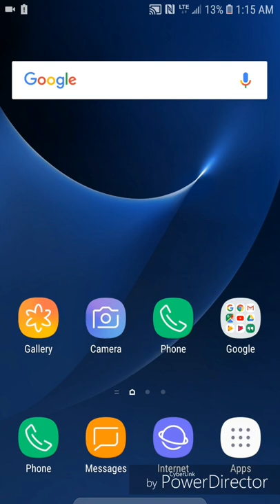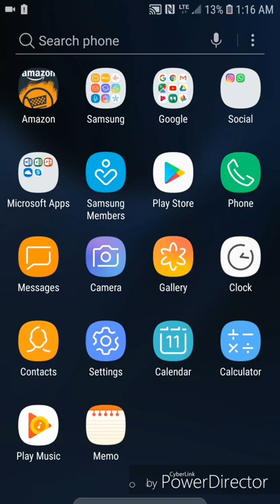How To Set Media Sound as Default for the Volume Keys on the Samsung Galaxy S7 with Android 8.0!!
This video will show you how to set media sound as the default for the volume keys on the samsung galaxy s7 with android 8.0

Thanks